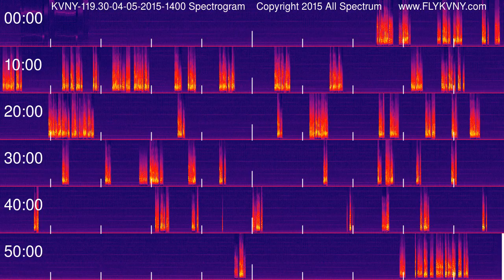Van Nuys Airport Tower Recordings 119.3 MHz 04-05-2015 1400 hour Spectrogram